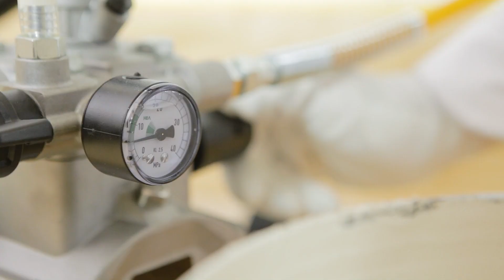Zařízení stříkací Wagner SuperFinish 21 Pro HEA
Zařízení je ideální na zpracování emulzních a latexových barev na středně velkých projektech. S dodatečným příslušenstvím lze SuperFinish 21 Pro použít i jako lakovací zařízení. Vstupní a výstupní ventil lze jednoduše a rychle vyměnit přímo na stavbě. Prostoje jsou proto minimální. High Efficiency Airless je technologie se sníženým tlakem stříkání, pro maximální kontrolu, delší životnost a až o 55 % méně stříkaného rozprašku. Membránové čerpadlo zajišťuje nízkopulzující provoz a dlouhotrvající, velmi rovnoměrný rozprašovací proud.